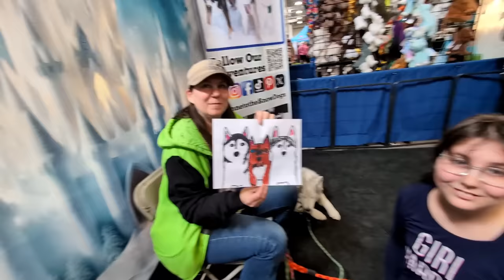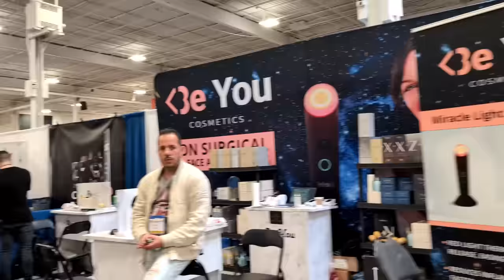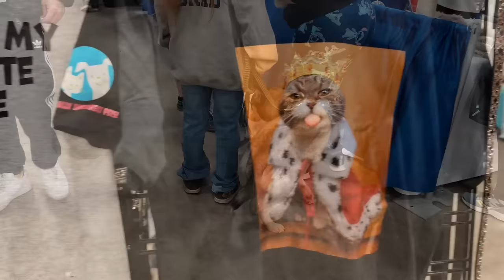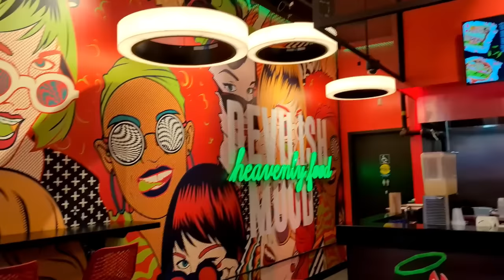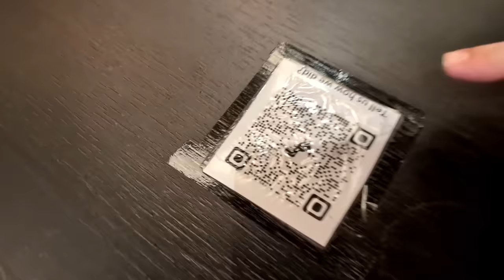Did My Husky Make Friends With a WOLF?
It's day 2 of the Canadian Pet Expo!  Did my husky make friends with a wolf?  Look at how many dogs my dogs made friends with today!  On top of making friends with all the people!  The dog that Memphis was making friends with was actually a Czechoslovakian Wolfdog!  Such an amazing breed!